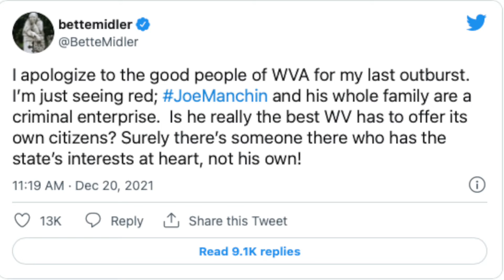Did Bette Midler reveal more about our DEMOCRACY than she thought?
Did Bette Midler reveal more about our democracy in two simple Tweets than she thought?!

I've done series on all types of content. Find it wherever you stream music!